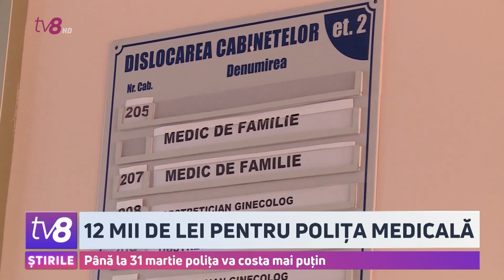12 mii de lei pentru polița medicală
Se scumpește drastic polița medicală. Ce-i drept, numai pentru unele categorii de persoane neasigurate și doar dacă acestea nu o vor cumpăra până pe data de 31 martie. Astfel, autoritățile își propun să disciplineze populația. Cert este că cei care vor plăti asigurarea medicală în primele 3 luni ale anului, vor scoate din buzunar aceeași sumă de bani ca și în anul curent.